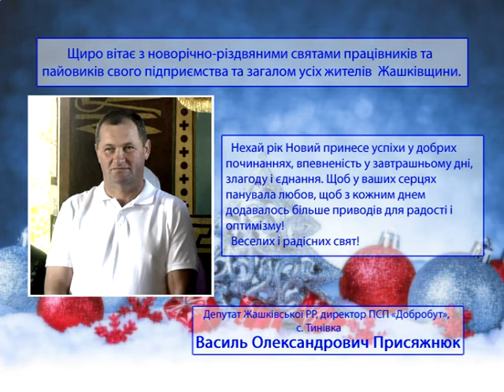Вітає з Новим роком і Різдвом Христовим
Директор ПСП «Добробут» Василь Олександрович Присяжнюк